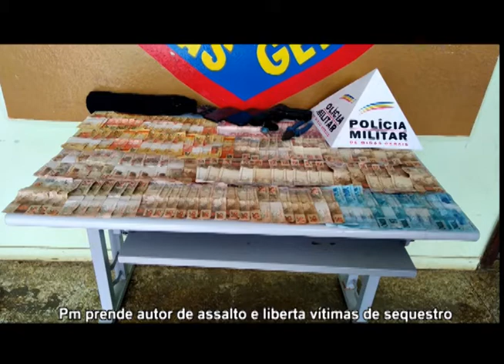PM PRENDE AUTOR DE ASSALTO E LIBERA VÍTIMAS DE SEQUESTO